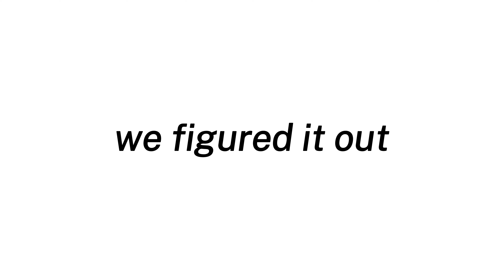JUICY INSIDER QUESTIONS! | q&a.. get to know us! | Relationships, friends, crushes...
COME GET TO KNOW ME AND MY FRIENDS WITH A Q&A, QUESTIONS GIVEN BY YOU!

୨⎯ SOCIALS⎯୧